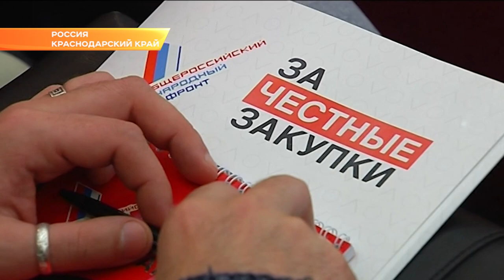Антикоррупционный форум в Краснодаре. Новости Эфкате Сочи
Опытом организации честных тендеров сегодня делятся участники федерального Антикоррупционного форума. Он открылся в Краснодаре.

Организатор такого диалога поставщиков и госзаказчиков - Общероссийский народный фронт. Основная тематика работы площадок - борьба с картелями и сговорами. В зале собрались тысячи общественников, представителей органов власти, прокуратуры, Следственного комитета, Федеральной антимонопольной службы, Контрольно-счетной палаты и предприниматели.

В ходе работы площадки состоится стратегическая сессия по разработке регламента взаимодействия активистов Общероссийского народного фронта и представителей надзорных и правоохранительных органов.